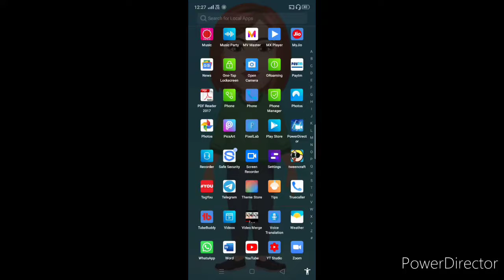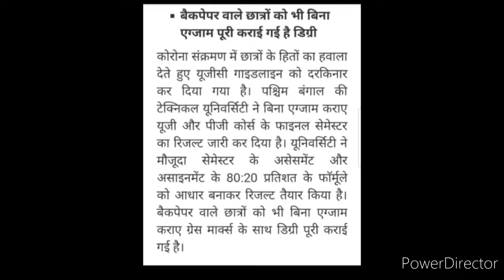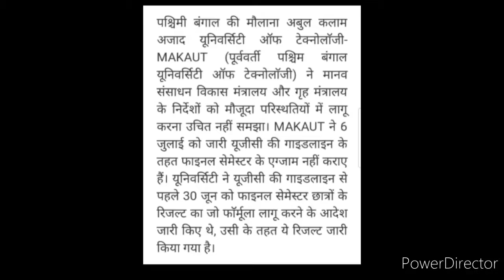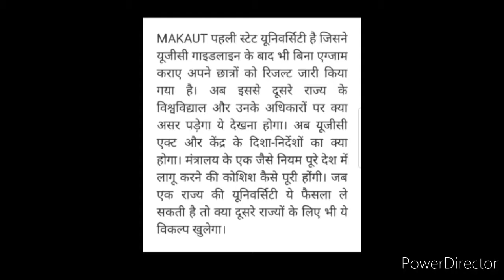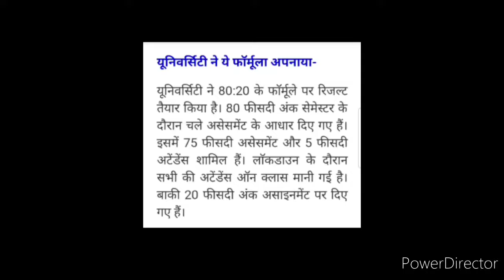UGC दिशानिर्देशों का उल्लंघन करते हुए वार्षिक परिणाम जारी | UGC New Latest Updates, UGC Guidelines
UGC दिशानिर्देशों का उल्लंघन करते हुए वार्षिक परिणाम जारी | UGC New Latest Update, UGC Guidelines

Hi dearest viewers and subscribers, your most welcome once again like forever to my and your "Kavita Is Here" YouTube channel where you're getting to know educational updates nowadays.. In this video you will get to know about an university who has released exam results despite of UGC Guidelines 2020, so must please watch this video fully and carefully from beginning to end..❤️🌹🙏